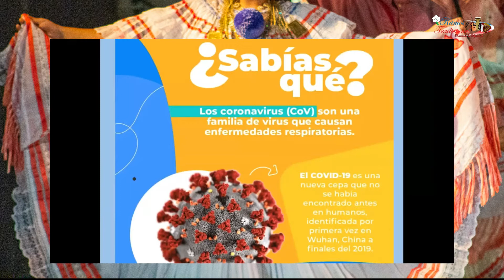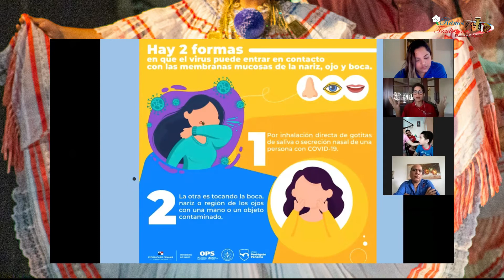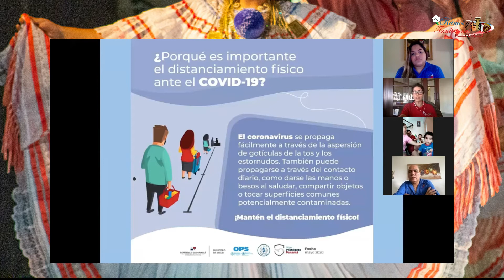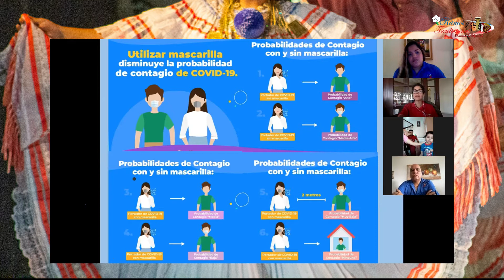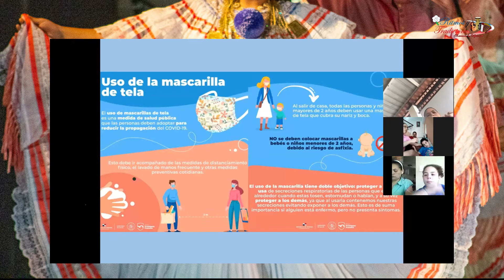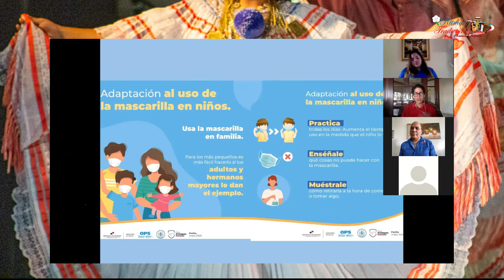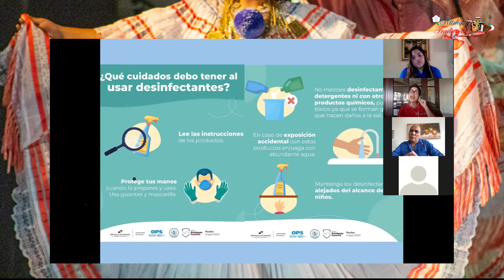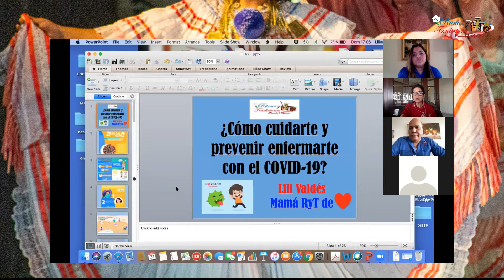COVID-19 - Proyecciones Ritmos y Tradiciones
Conferencia “Como cuidarte y prevenir el COVID-19 “ con la doctora Liliane Valdes